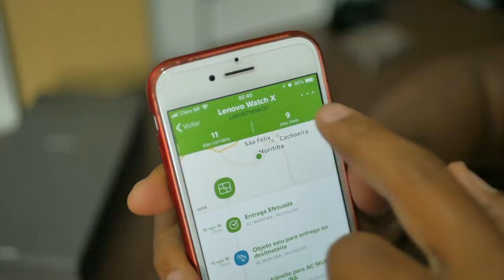O MELHOR SMARTWATCH DA LENOVO CUSTA SÓ R$ 239